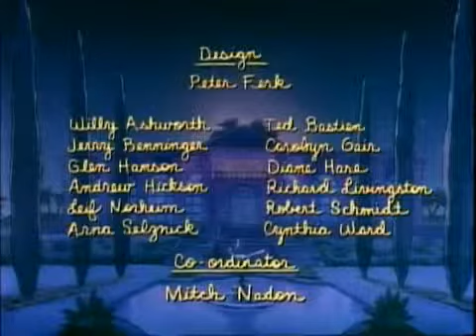Babar ​​ Episode 5 Babar's Triumph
When the Hunter returns to threaten Babar's kingdom, Babar faces his greatest challenge as King when he unites Lord Rataxes and everyone in the jungle in an all out effort to fight the Hunter.

At an important palace ball, Babar's advisors Cornelius and Pompadour jeopardize Babar's relationship with Celeste by forcing Babar to take the visiting dignitary's daughter to the dance.